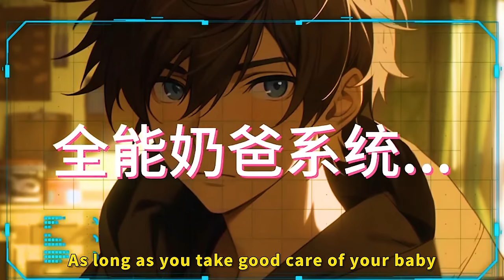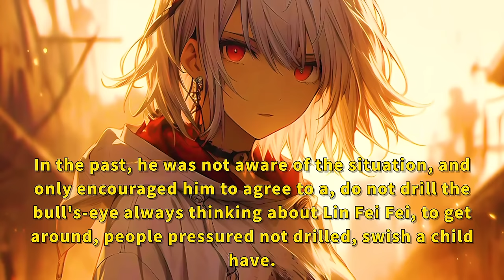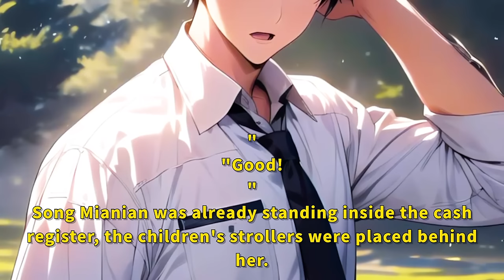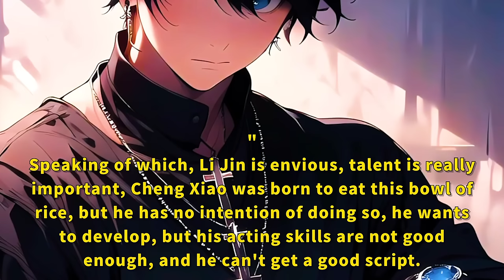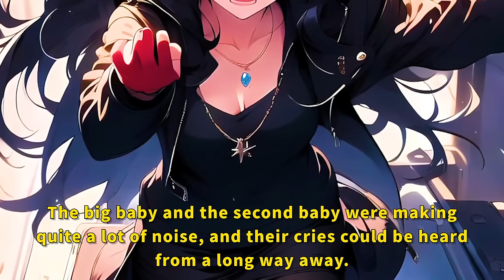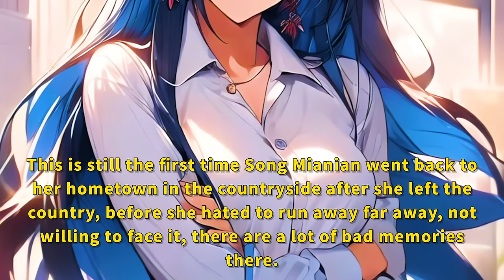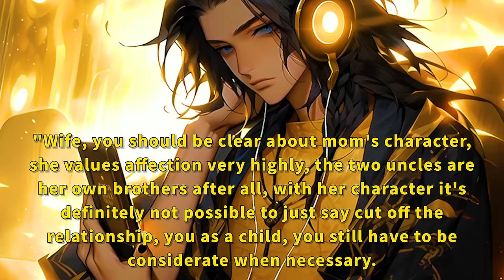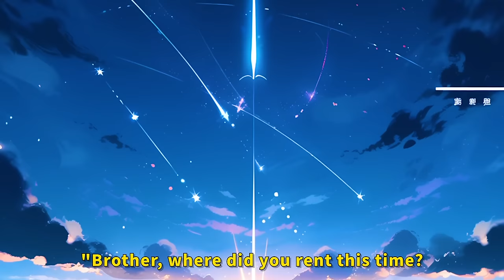Quadruplets: The Kids' Mom is a Goddess Teacher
manhwa resumen
anime recommendations
anime recap
anime recommendation
anime recap
manga unboxing
manga collection
anime recommendations